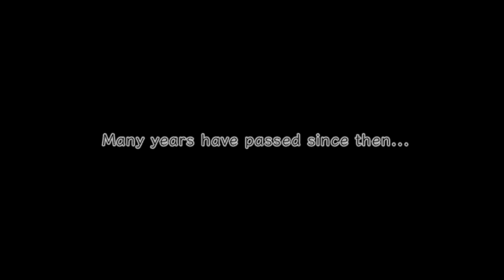Atelier Rorona Plus ~The Alchemist of Arland~ Vita3K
Atelier Rorona Plus ~The Alchemist of Arland~ ingame
 [PCSE00466]

Version 1.0

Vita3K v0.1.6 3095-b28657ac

Graphical and audio issues.

config
default

Device:
13th Gen Intel(R) Core(TM) i5-13600KF
20 Threads | 31.82 GiB RAM | TSC: 3.494GHz | AVX+ | FMA3
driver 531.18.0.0